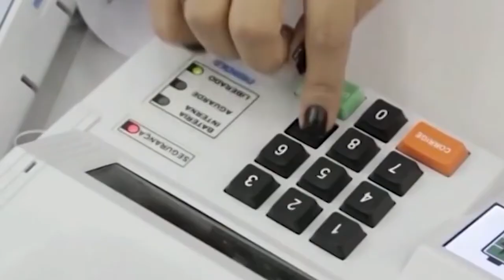Eleições 2022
A maior cobertura integrada das eleições 2022. Boletins ao vivo, comentários, reportagens, orientação e apuração dos votos!